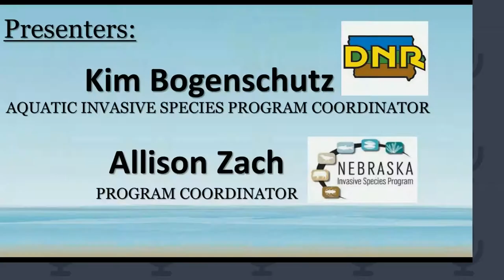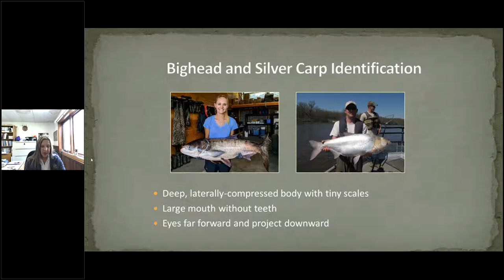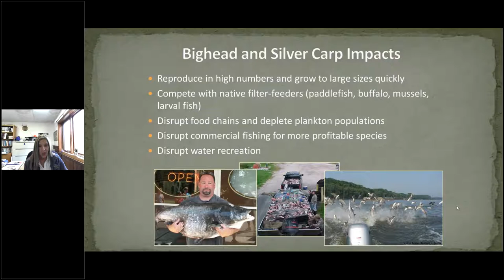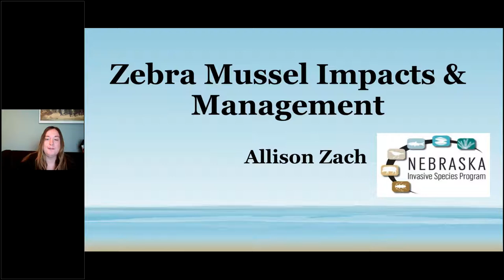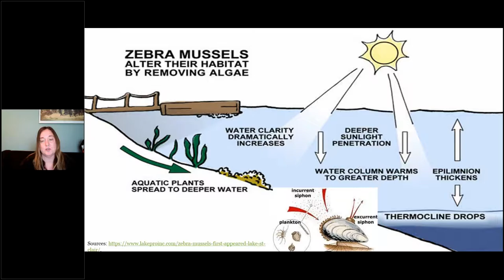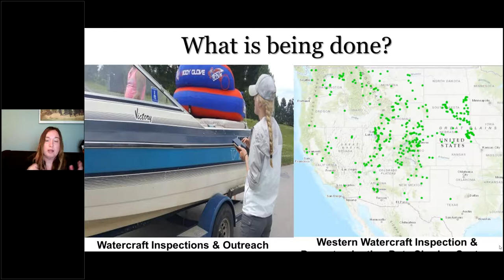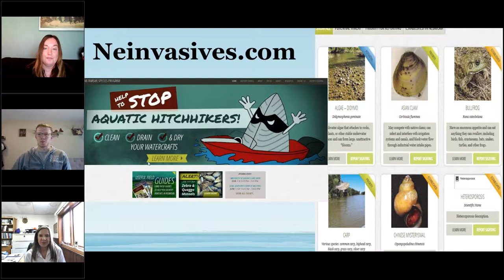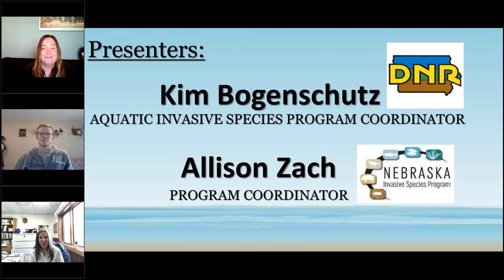Beyond Monitoring: Protecting Your Waterways from Aquatic Invaders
Aquatic Invasive Species (AIS) are non-native organisms whose introduction causes or is likely to cause economic or environmental harm, or harm to human, animal or plant health. These aquatic invaders can come in the form of fish, invertebrates, or plants, and they can have devastating impacts on ecosystems, communities, and water quality. Experts Kim Bogenschutz, AIS Program Coordinator with the Iowa Department of Natural Resources, and Allison Zach, Invasive Species Program Specialist with Nebraska Cooperative Fish & Wildlife Research, share their wealth of knowledge about specific invasive species, their effects on the ecosystem, their impacts on water quality, and what can be done to help prevent or slow their spread.